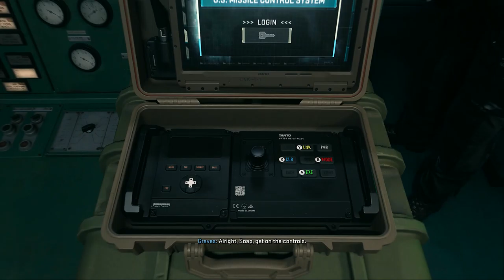Call of Duty Modern Warfare 2 Campaign: Dark Water (No Commentary)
This is part 12 of the Call of Duty Modern Warfare 2 Campaign with no commentary, completing the mission "Dark Water". I hope you enjoy the video.